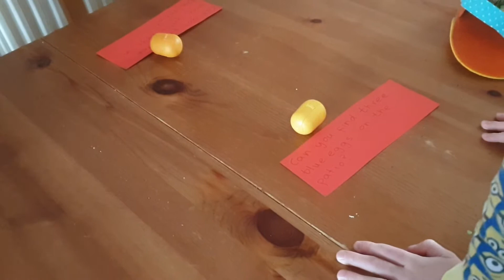Easter x 2